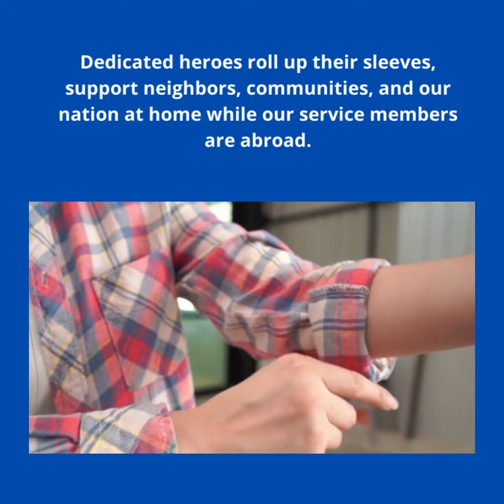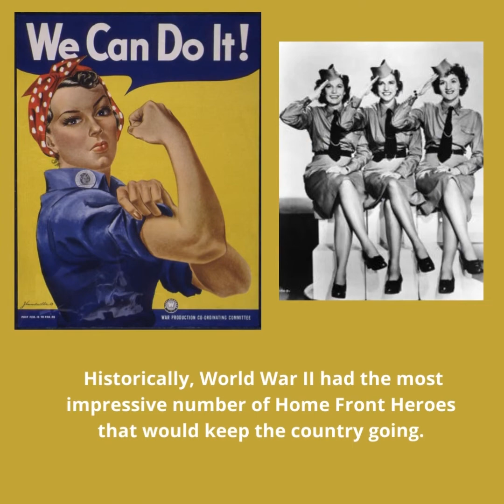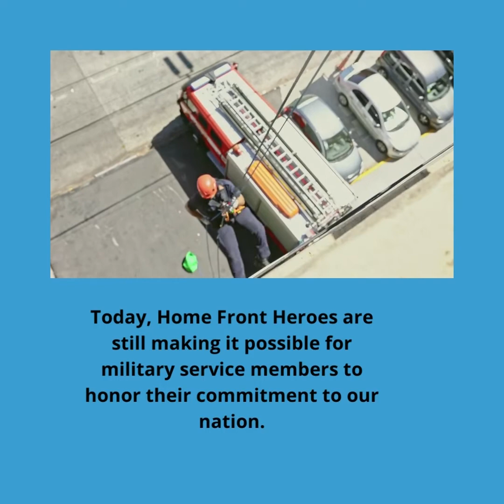National Home Front Heroes Day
With a simple act of giving, you have the ability to make the lives of our military families, who sacrifice so much, a little better.